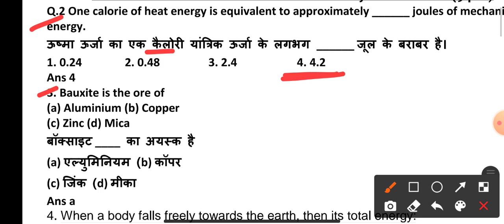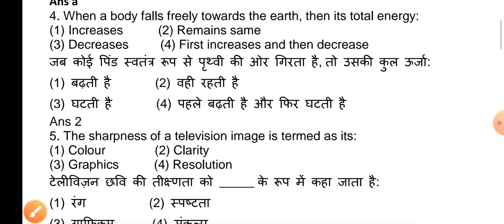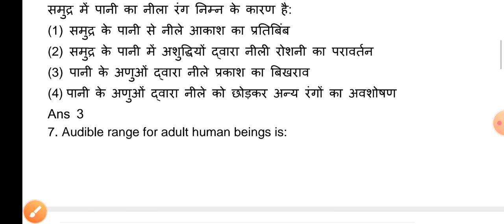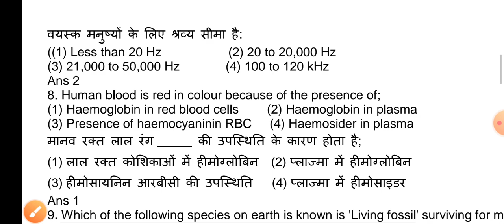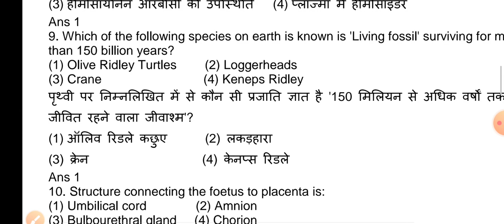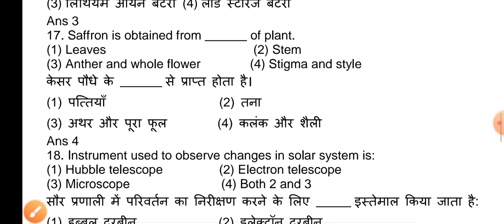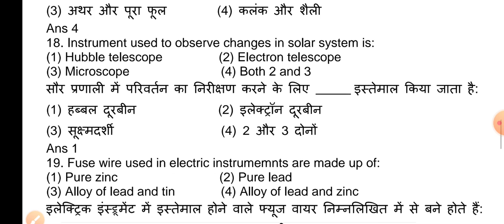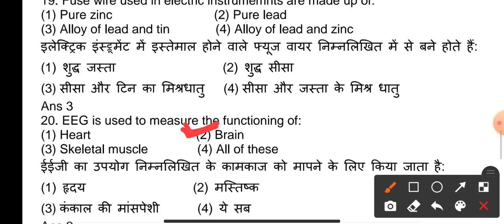Science Special MCQs | Class 6| Gram Sachiv, Patwari Durga Shakti | Mandeep Godara Sir